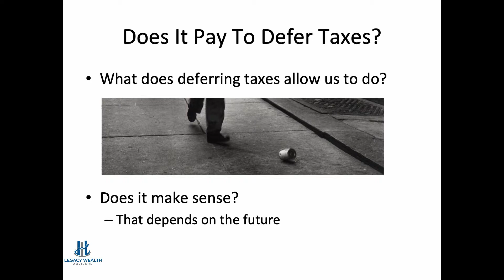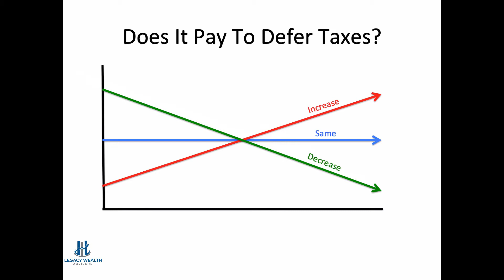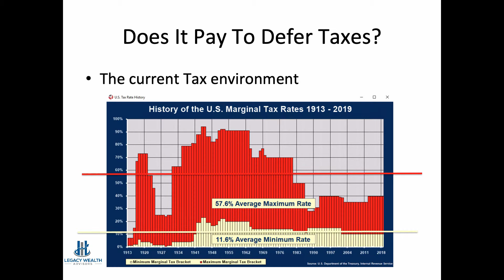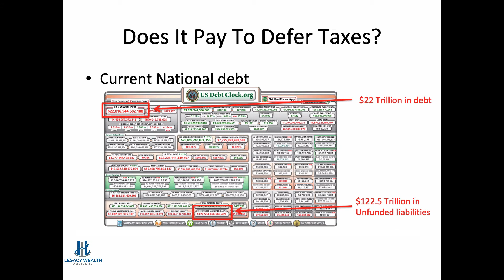Deferring Taxes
Deferring taxes doesn’t get us out of paying taxes it simply delays when they’re paid.  With the national debt recently hitting $22 Trillion, and compared to marginal tax history, taxes are currently relatively low……so should you be deferring your taxes?
Your comments and engagement are highly encouraged, so please take a moment to say hello.
My name is Nicholas Jensen, I’m a business owner, wealth strategist, serial real estate investor, technical analyst, writer and teacher. Back in the hay day I was a professional rodeo cowboy but for the last 15 years I’ve found my second passion while dissecting the financial markets, starting businesses and assisting business owners with designing and implementing strategies that allow them to take control of their money, eliminate debt and build wealth outside their business.  Simply so they’ll have the time freedom and financial resources to do what they want when they want and most importantly with whom they want.

Would you like to work with me One-on-One?

It’s an easy 4-step process:
1- Schedule a 15-minute call
2- Enjoy a great conversation
3- Make sure we like each other
4- Decide if it makes sense to move forward